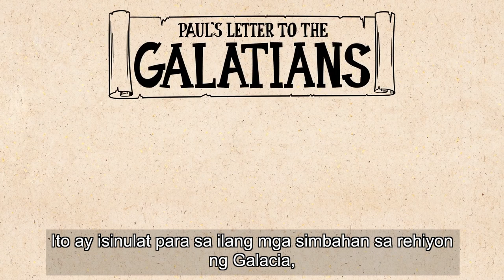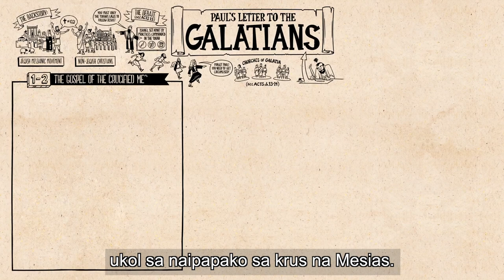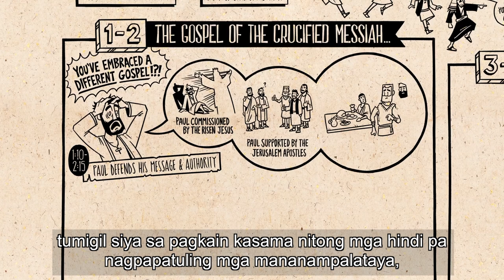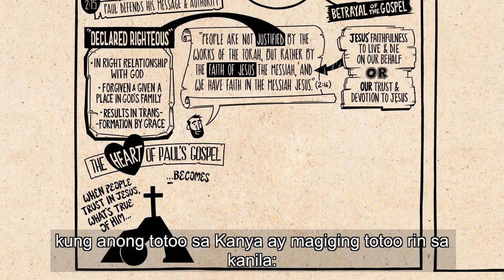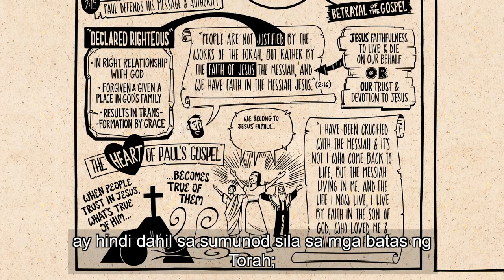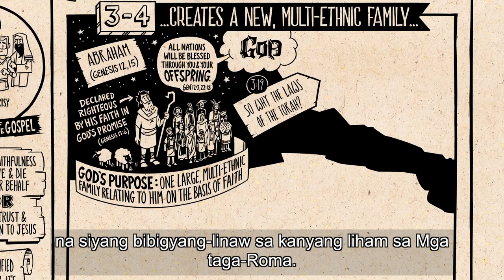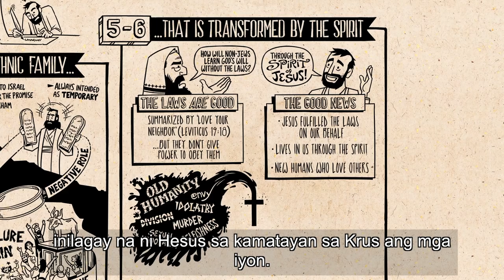B15 Read Scripture Galatians CC